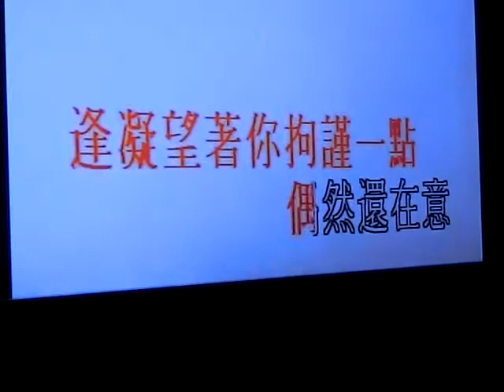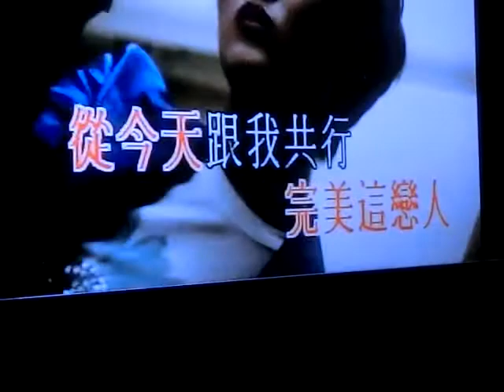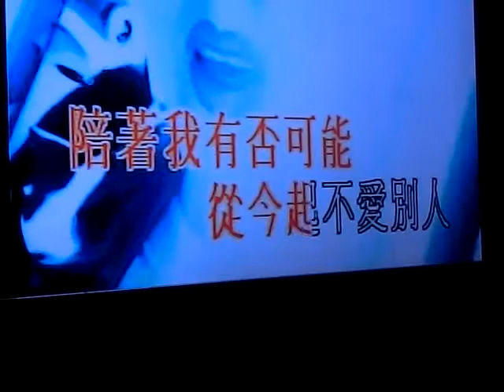甜思蕬Candy - 藍色傘下等 (唱K) [2013-11-15]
原唱：李蕙敏